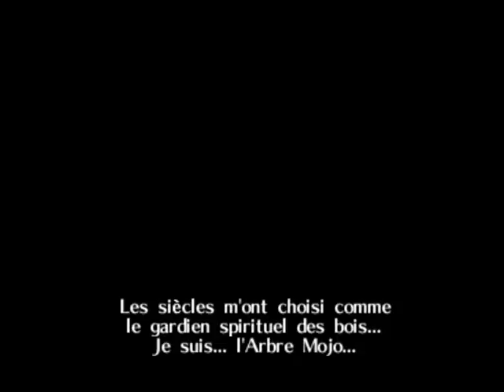The Legend of Zelda: Ocarina of Time